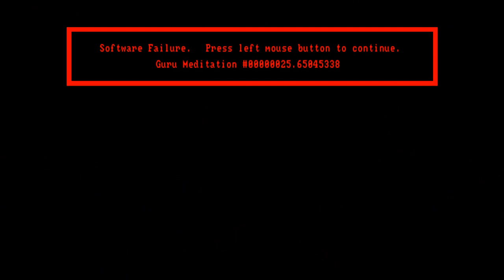HUNTDOWN® E3 2016 Trailer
This is an old trailer representing the early stage of game development. To see the latest trailer, please follow this